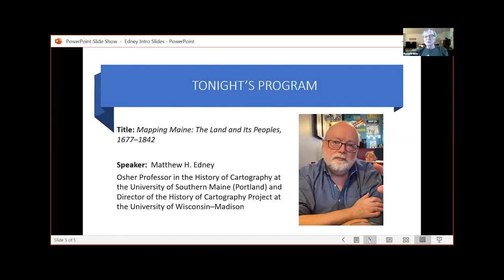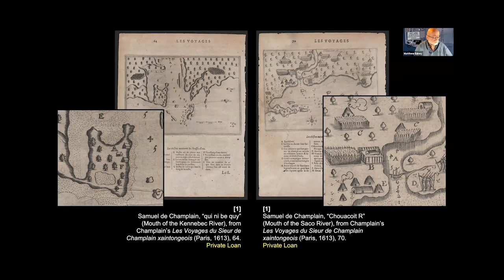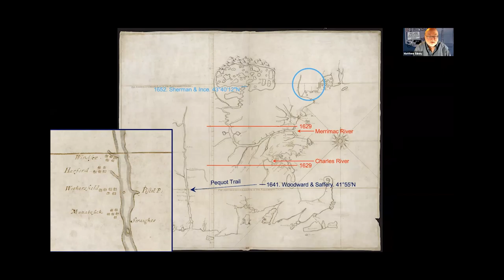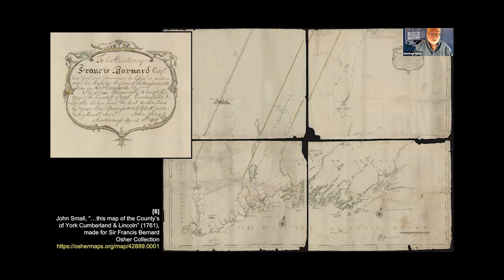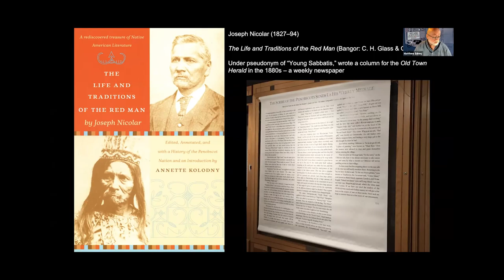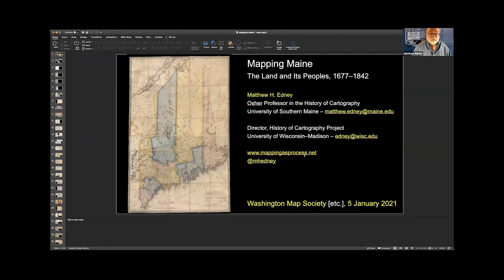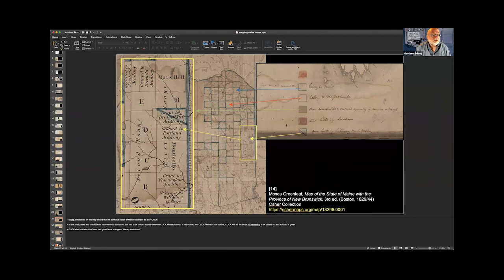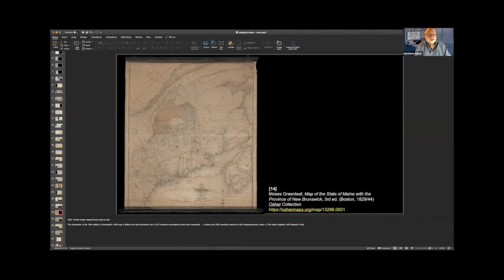Mapping Maine: The Land and Its Peoples, 1677–1842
Dr. Matthew H. Edney, Osher Professor in the History of Cartography at the University of Southern Maine and Director of the History of Cartography Project at the University of Wisconsin–Madison

Washington Map Society, January 5, 2021

This talk features maps from an exhibit at the Osher Map Library, University of Southern Maine.